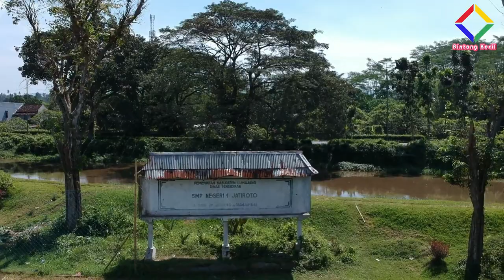Sekitar SMPN 1 Jatiroto